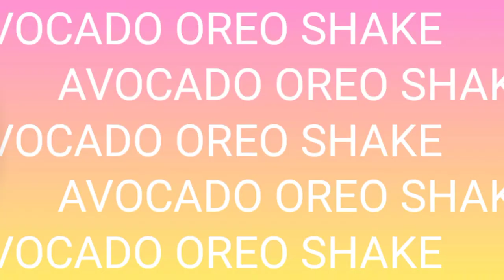AVOCADO AND OREO SHAKE ANG SARAP PALA NITO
2 pcs of Avocado and 1pc for extra decoration paste pra SA side Ng cup or glass

Oreo  6-10pcs crushed

Cold milk

Some chocolate syrup or condensed milk

Enjoy the delicious taste.